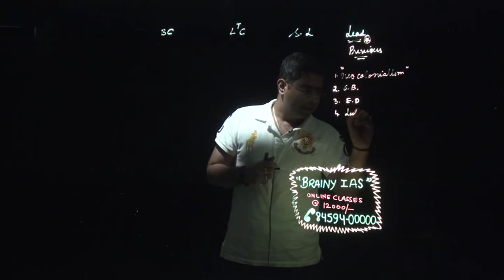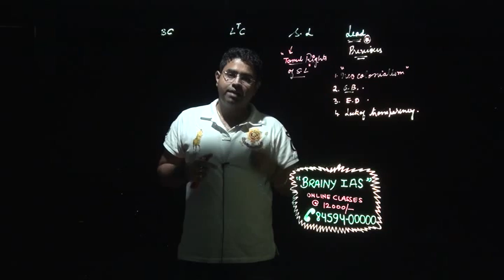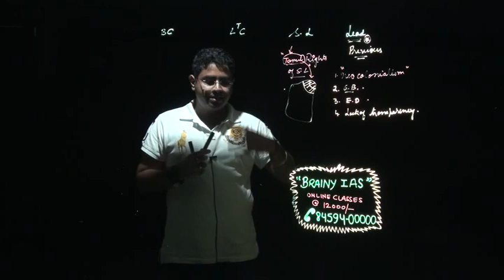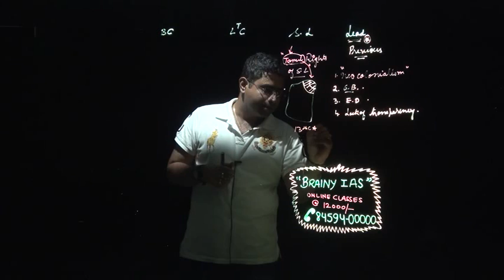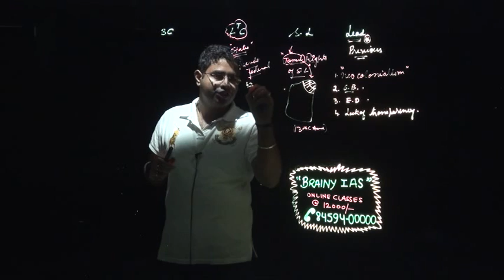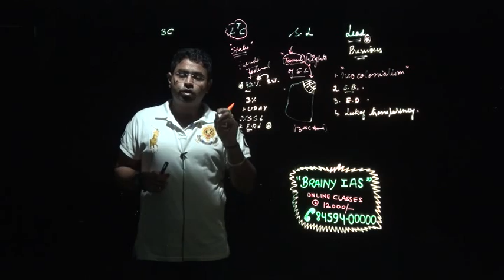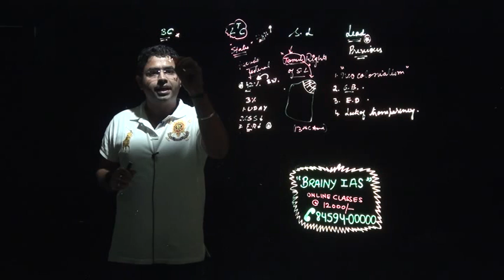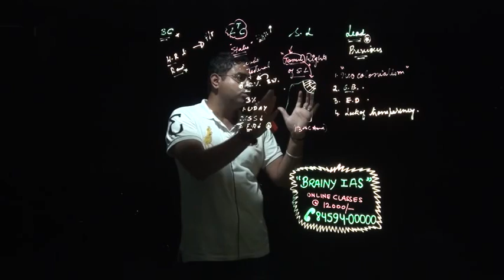OBOR, WHY INDIA SHOULD JOIN